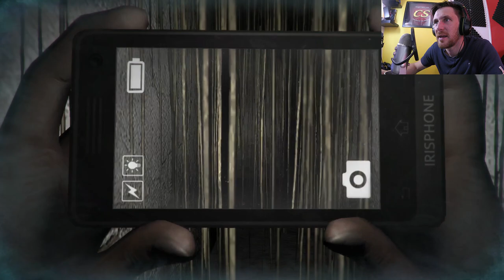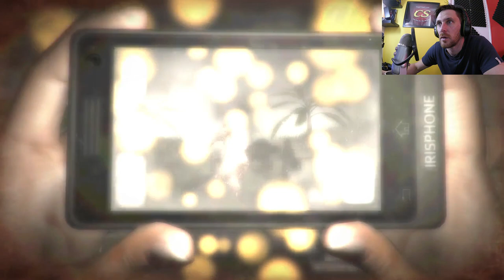Dreadout Walkthrough (Pregnant Ghost) - Part 1